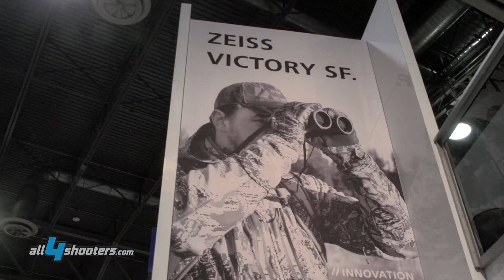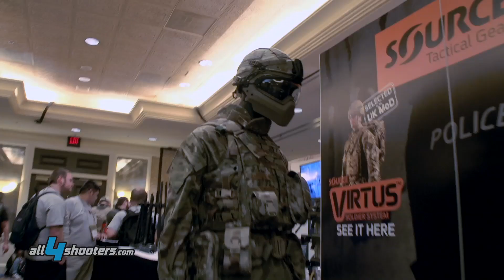SHOT Show 2016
Stand allo SHOT Show 2016